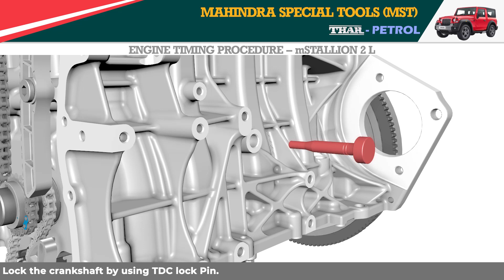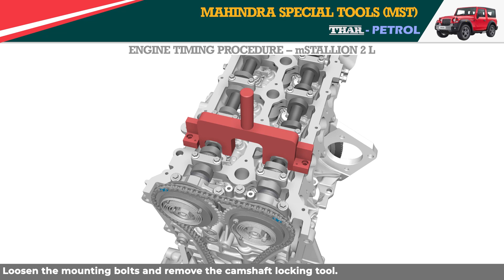NEW THAR ENGINE TIMING - PETROL ENGINE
Here are we with our latest video of how to set engine timing of Mahindra's All new THAR petrol engine. New Thar is the most successful vehicle in all over india so if anyone having facing engine related issue then you need to follow this engine timing process to rebuild the engine correctly.

in this case we will here always for you !

so please watch this our video and stay with us. Thank you !